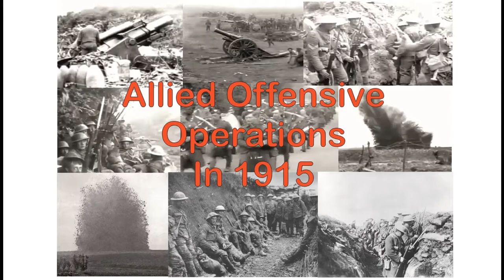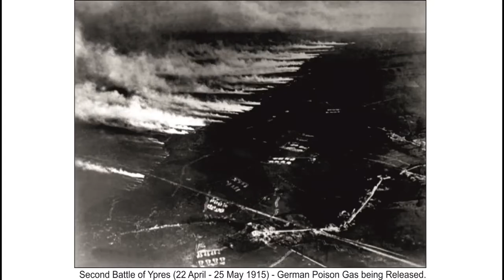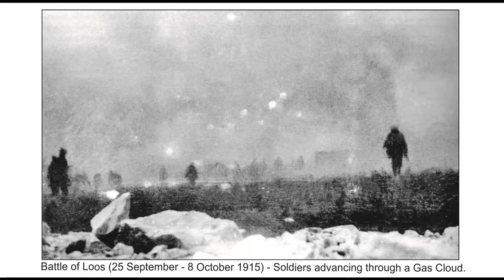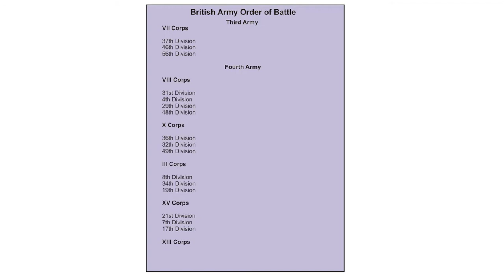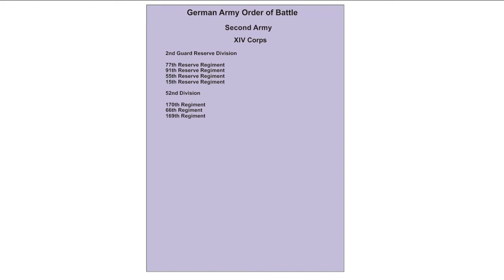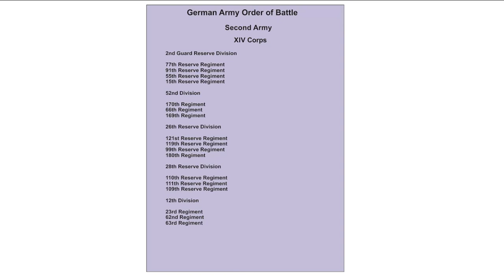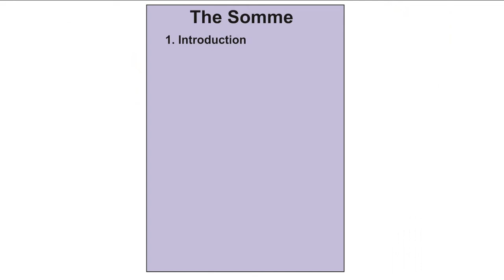WW1 - First Day of the Battle of the Somme, 1st July 1916 - Introduction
Z Day, 1st July 1916, the opening day of the Battle of the Somme,  the worst day in the history of the British Army.   This was the beginning of the most important battle of World War One.  This first episode describing the events leading up to the battle, previous failed campaigns in 1915, the reasons behind why they attack in the Somme region of France and details on the opposing forces of the British & German Armies.  Future episodes will describes in depth the objectives of the British Army and the events that happened on that faithful day.

SOURCES

Brigadier-General James E. Edmonds, The History of the Great War: Military Operation France and Belgium,  1915 Volume 1
Brigadier-General James E. Edmonds, The History of the Great War: Military Operation France and Belgium,  1915 Volume 2
Jack Sheldon, German Army on the Somme 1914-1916

The Somme was produced by Andrew Dunford of AJD Video Services.